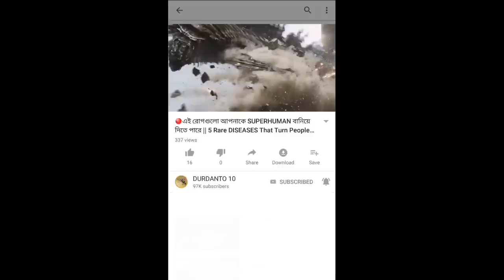মাথা কেটে ফেলার পরেও ২ বছর বেঁচে ছিল || This CHICKEN Lived for TWO years With out a HEAD